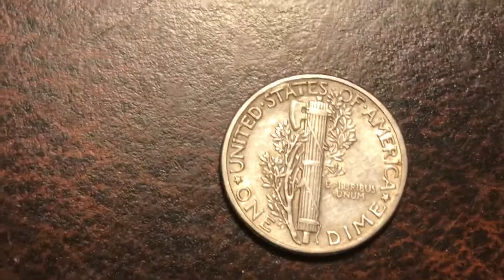Mercury dime (Metal detecting find)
1943 mercury in amazing shape found metal detecting my own yard!